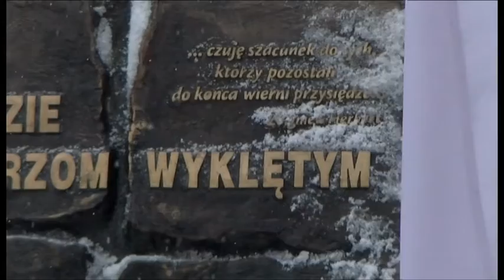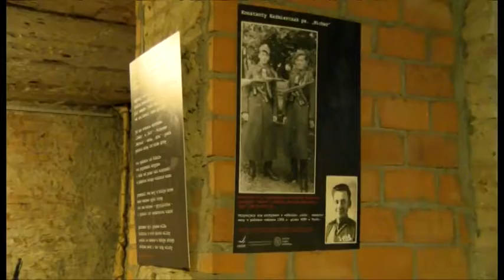Chwała bohaterom - wystawa w MBP